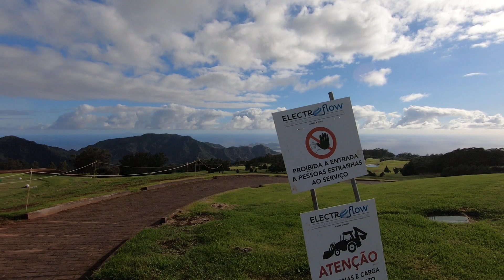Santo da Serra Golf Club